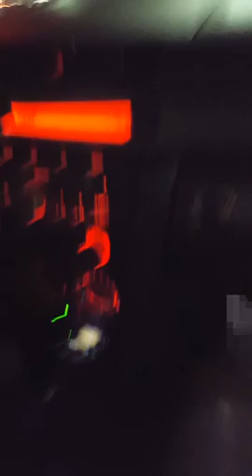The Green Reality Series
On our way home from Fashion week Brooklyn 2016